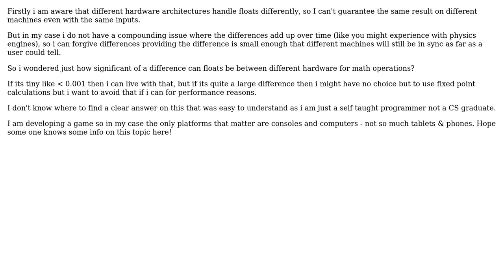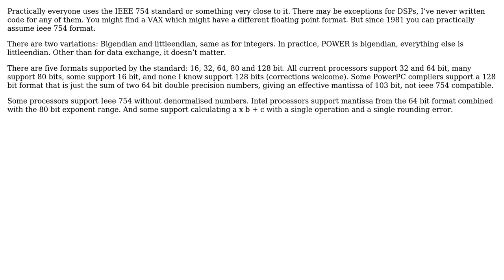Software Engineering: How different are float numbers across different hardwares? (2 Solutions!!)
Software Engineering: How different are float numbers across different hardwares?

With thanks & praise to God, and with thanks to the many people who have made this project possible! | Content (except music & images) licensed under CC BY-SA | Music | Images & others | With thanks to user WDUK user gnasher729 user Glorfindel user ajit and the Stack Exchange Network Trademarks are property of their respective owners. You are responsible for your own actions.